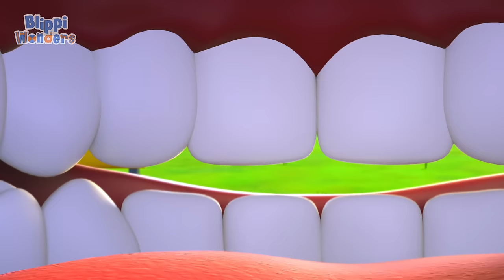Why Do Dogs Wag Their Tails? | Blippi Wonders | Preschool Learning | Moonbug Tiny TV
Why do dogs wag their tails?

Step into the Fascinating World of Blippi Wonders - Where Curiosity and Exploration Come to Life! 🔍🌟

Welcome to the exciting universe of Blippi Wonders, where the inquisitive and energetic Blippi takes young minds on thrilling journeys of discovery! Join Blippi and his friends as they explore the wonders of the world, turning everyday moments into extraordinary adventures that ignite curiosity and foster a love for learning.

In this captivating series, Blippi transforms the ordinary into the extraordinary, whether it's uncovering the marvels of nature, diving into the world of science, or embarking on exciting field trips to fascinating places. With his signature blend of enthusiasm, humor, and hands-on exploration, Blippi makes learning an engaging and interactive experience.

From exciting experiments to up-close encounters with animals, Blippi Wonders is a celebration of the joy of discovery and the endless possibilities that surround us. The dynamic storytelling, colorful visuals, and educational insights make each episode a delightful journey for children and parents alike.

Parents and caregivers, get ready to embark on educational escapades with Blippi. It's not just a show; it's an invitation to explore, learn, and wonder at the amazing world we live in! 🌍🔬

00:00 Dogs
03:44 Monster Truck
07:14 Sunscreen
10:45 Dolphins
14:21 Spring Chick
17:55 Lions
21:20 Earth Day Song
24:59 Curiosity Crew
28:46 Whiskers
32:28 Bats
35:30 Soggy Cereal
39:08 Fun in the Sun
42:39 Burp
46:08 Bubbles
49:37 Easter Hunt
53:10 Paint a Rainbow
56:46 Knights
1:00:31 Buried Treasure
1:04:01 Dance
1:07:29 Sand